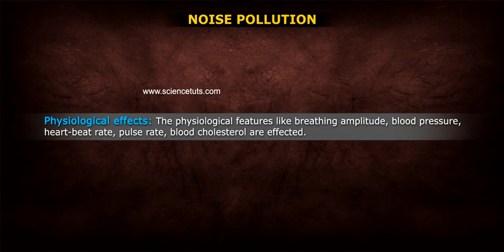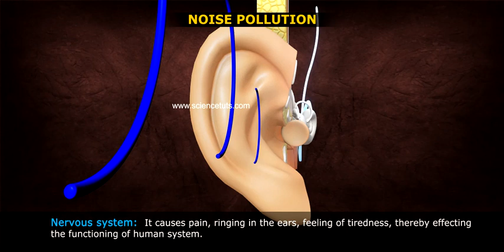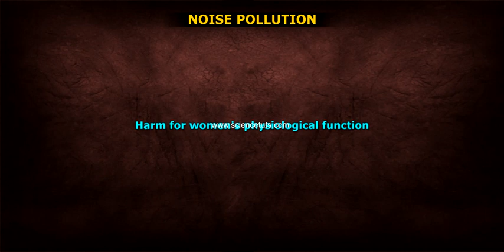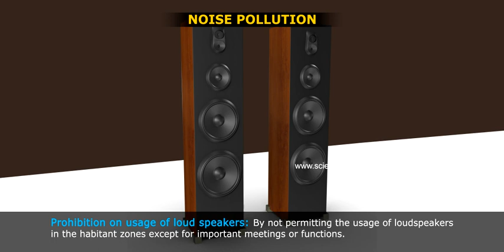NOISE POLLUTION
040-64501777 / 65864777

7 Active Technology Solutions Pvt.Ltd. is an educational 3D digital content provider for K-12. We also customise the content as per your requirement for companies platform providers colleges etc . 7 Active driving force "The Joy of Happy Learning" -- is what makes difference from other digital content providers. We consider Student needs, Lecturer needs and College needs in designing the 3D & 2D Animated Video Lectures. We are carrying a huge 3D Digital Library ready to use.

Noise pollution or noise disturbance is the disturbing or excessive noise that may harm the activity or balance of human or animal life. The source of most outdoor noise worldwide is mainly caused by machines and transportation systems, motor vehicles engines, aircraft, and trains.